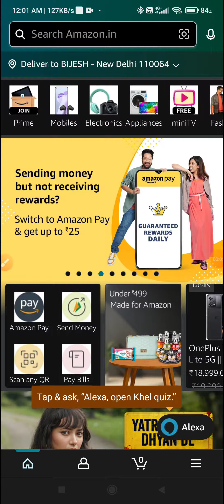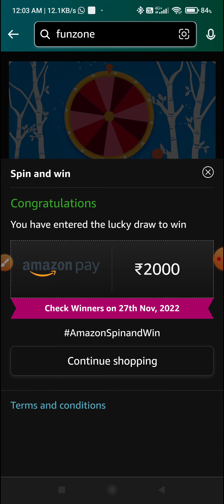Amazon Daily Quiz Time Answers 26th November 2022 l Daily Spin & Win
Topic : Amazon Daily Quiz Time Answers 26th November 2022 l Daily Spin & Win